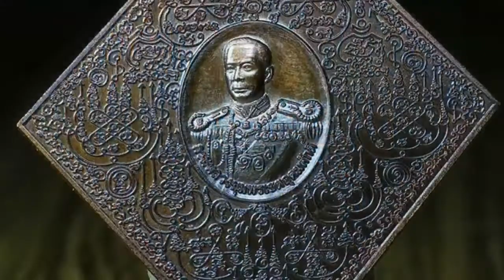เหรียญหมื่นยันต์ไพรีพินาศ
เหรียญหมื่นยันต์ไพรีพินาศ สวยสดงดงามอีกรุ่น ที่นักสะสมไม่ควรพลาดด้วยประการทั้งปวง!!!